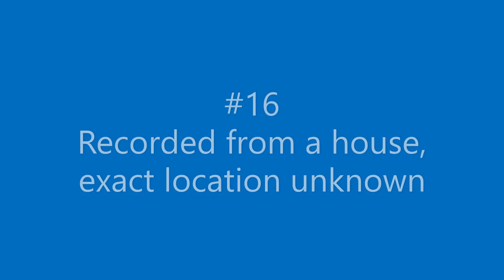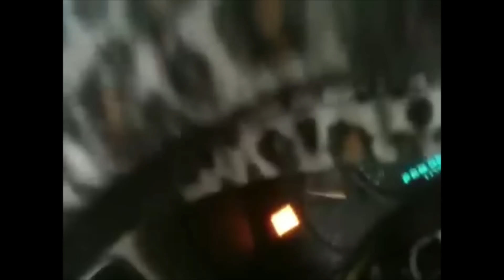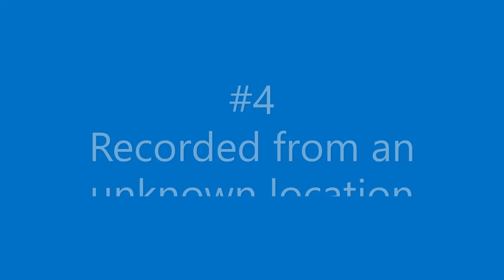Top 20 Scariest Tuscaloosa Tornado Videos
0:00 Introduction
0:01 Intro
0:06 Recorded from Houndstooth Condominiums
1:44 Recorded From Truckworx Kenworth Facility
4:04 Recorded on the highway
6:59 Recorded in the WTXT 98.1 FM building
9:54 Recorded From University Village Apartments
11:49 Recorded from University Downs Condominiums
12:26 Recorded from Midtown Village Condominiums
13:45 Recorded from a house on 17th Street
15:07 Recorded from University Mall Parking Lot
16:42 Recorded from a demolished building on 10th Ave
21:08 Recorded from house on Green Grove Drive
25:43 Recorded from a house, exact location unknown
28:24 Recorded from an unknown location
31:19 Recorded from former Charleston Square Apartments
32:16 Recorded from A-1 Alabama Locksmith Store, directly in the path of the tornado
33:17 Recorded from former Taqueria Jaripeo Restaurant